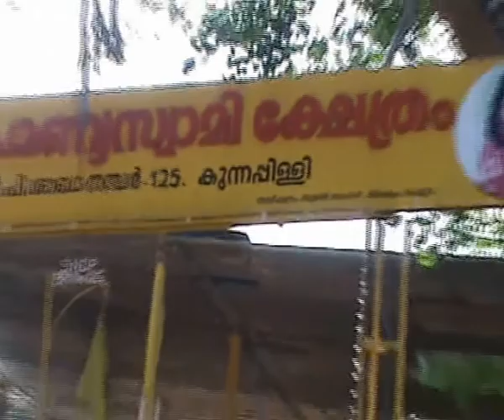Peruva Murugan Temple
Subramanyaswamy Temple,Kunnapilli,
Peruva,Kottayam,Kerala, India.
Song (Malayalam ) : Neelamayil
Singer:T.G.Anitha, Music & Lyrics: Alleppy Ranganathan
Camera & Editing,Sreenivas.L
Nalanda School of Music ,Velloor,